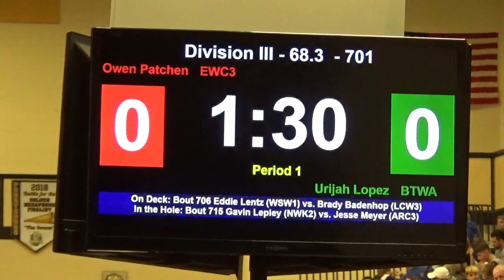68 lbs D3 Perrysburg GS Urijah Lopez vs Owen Patchen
2019 Ohio Grade School Wrestling District-Perrysburg